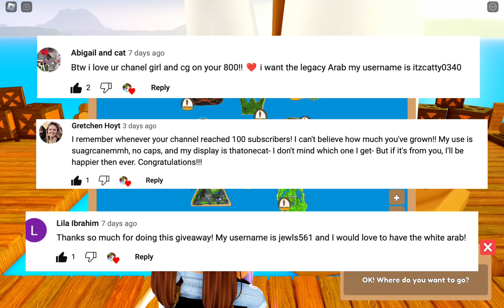✨800 Sub Giveaway Winners!!✨ (Wild Horse Islands)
Hello everyone! I have been so busy and I haven't gotten the spring perch yet but I'm getting it next video!